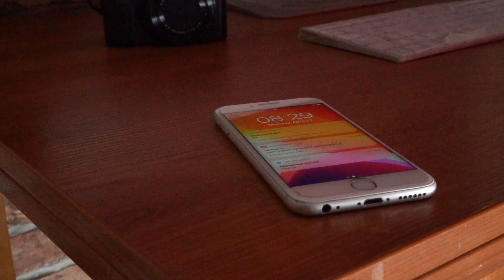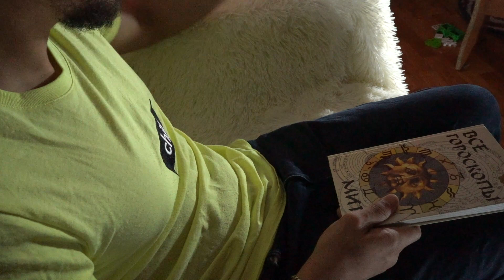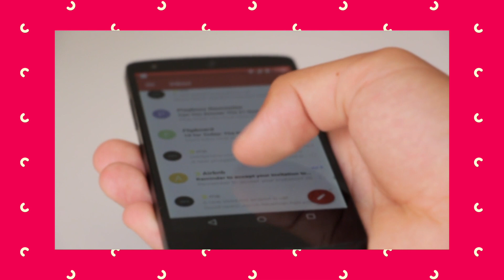I quit social media for 2 weeks || أسبوعين بدون انترنت أو سوشيال ميديا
The Music I use - AMAZING for YouTubers

طالب ادرس فروسيا أقوم بتصوير فلوغات عن حياتي
اليومية بطريقة ترفيهية لرسم الابتسامة على وجوهكم..ّ اتمنى ان اكون خفيف ظل عليكم